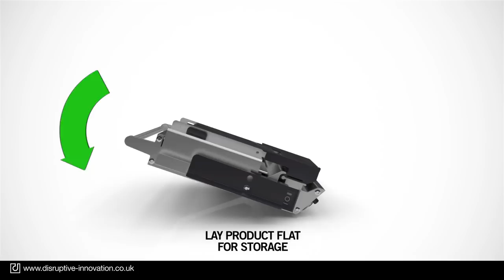Graef Una 9 Slicer - 3D Product Animation Example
3D Animations bring product designs to life for clients and global consumers.
At Disruptive Innovation, we offer this service for commercial promotions of established products and for all new product design briefs.